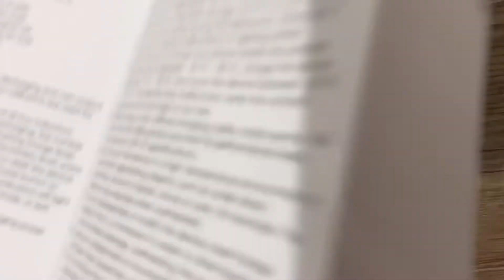Realme Powerbank 2i 10000mAh UNBOXING